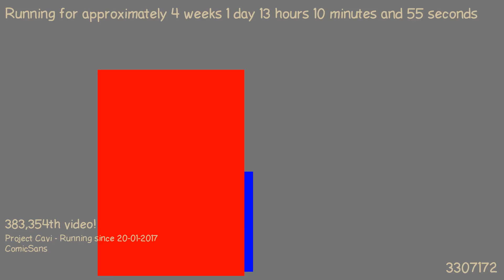1487502909 - Webdriver Cavi - H